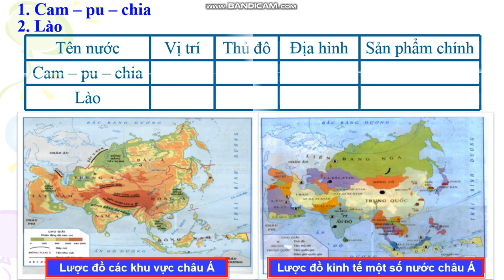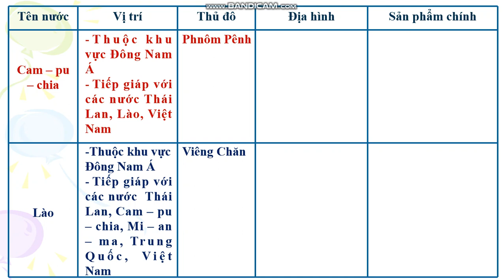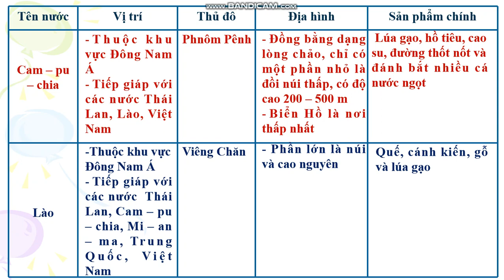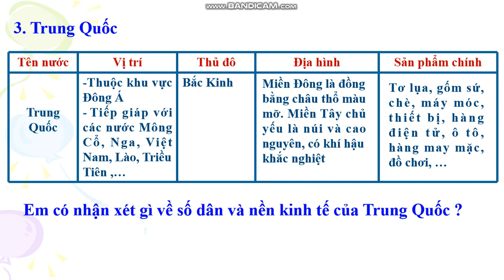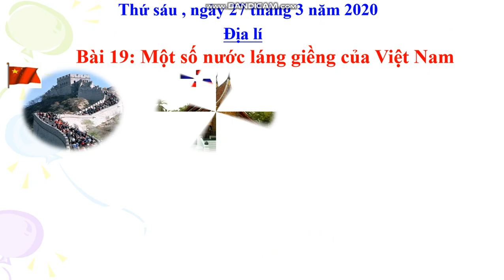Lớp 5- Địa lý- Bài 19 "Một số nước láng giềng của Việt Nam" GV Phạm Thị Loan